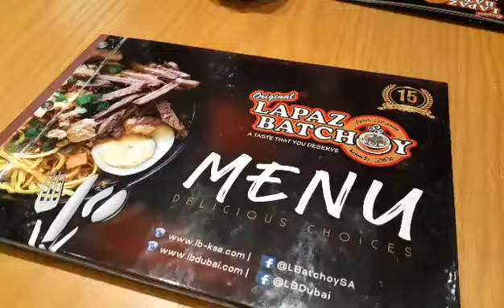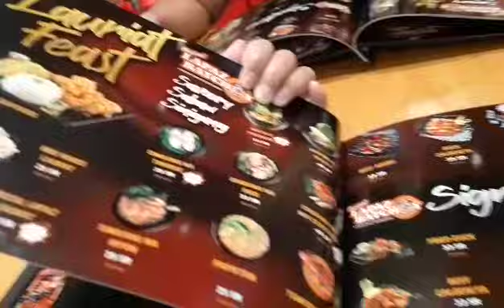LAPAZ BATCHOY||BIRTHDAY SPECIAL||PA BIRTHDAY NI MAYOR.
LAPAZ BATCHOY DITO PO SA SARAWAT THALIA DAMI NA KAIN MGA KABAYAN SUPER SARAP NG BULALO,LECHON KAWALI BAKA INASAL NA MANOK HALOHALO AT MARAMI PANG IBA NA FILIPINO FOODS KUNG NAMI MISS MO NA ANG PAGKAIN PINOY DITO LANG SA SARAWAT DAMI FILIPINO RESTAURANT DITO AT SULIT NA SULIT ANG BAYAD! NAIMAS MASARAP